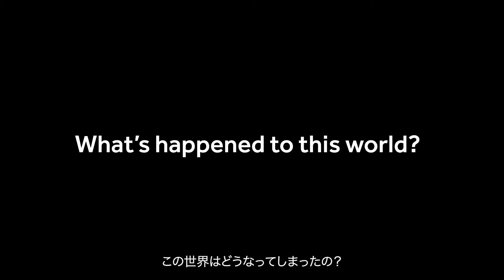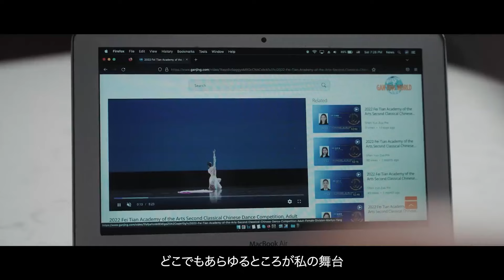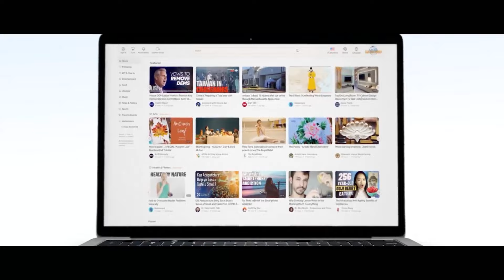EU 中国製EVに最大45.3%の関税導入へ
EUは、10月30日より中国製の電気自動車に対して反補助金関税を適用すると決定しました。

預金種目：普通預金
口座番号：2158157
口座名義：ﾄｸﾋ)ｴﾎﾟｯｸﾒﾃﾞｨｱ